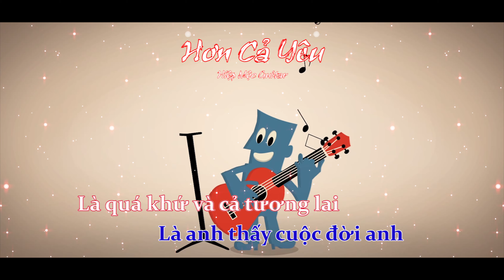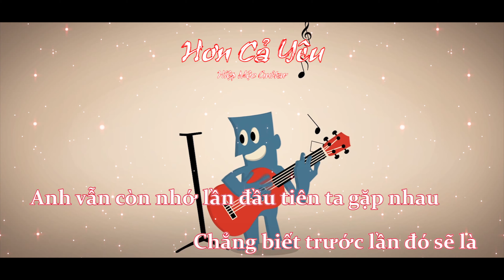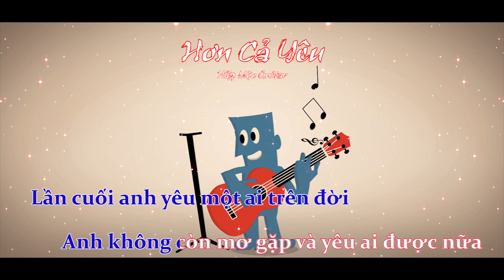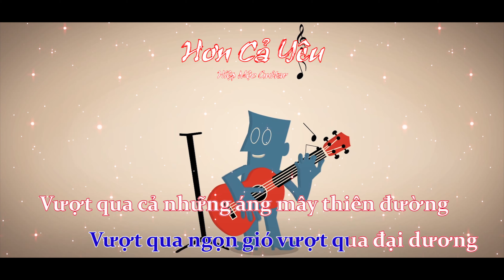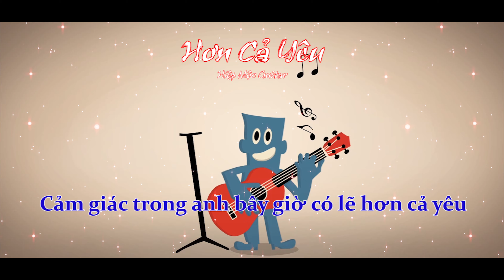Hơn Cả Yêu - Guitar Cover - theo phong cách nhẹ nhàng, tình cảm (có kèm Tab Guitar)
Xin dành tặng cả nhà bản Fingerstyle ca khúc Hơn Cả Yêu - do Mộc Guitar biên soạn.
Rất mong cả nhà ủng hộ và iu thương Mộc Guitar bằng 1 nút đăng ký nho nhỏ nhé! và đừng quên like Share clip này đến nhiều bạn cùng giao lưu Guitar nhé!